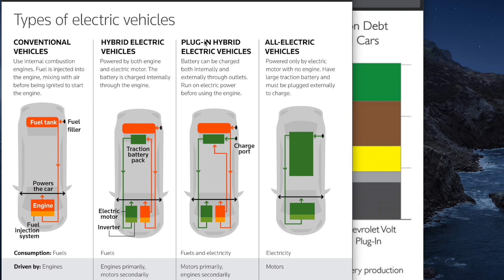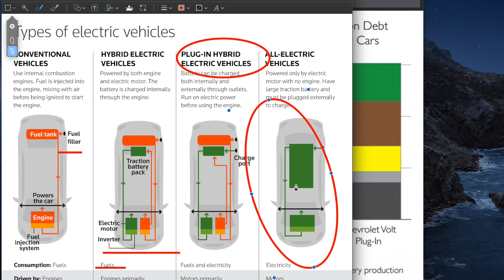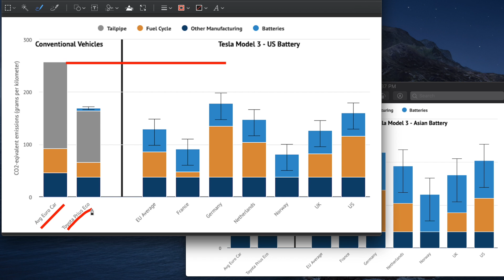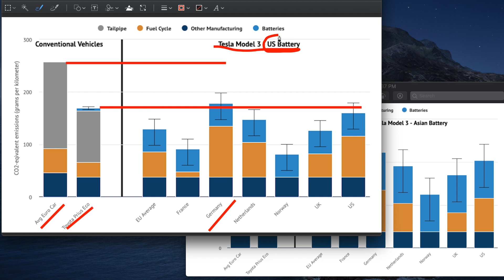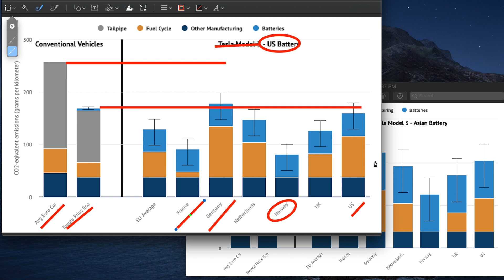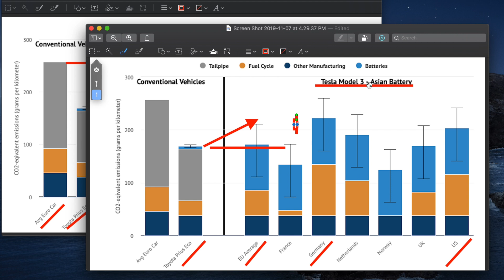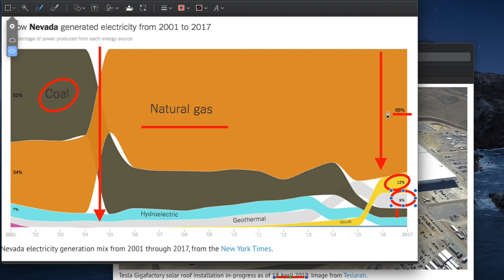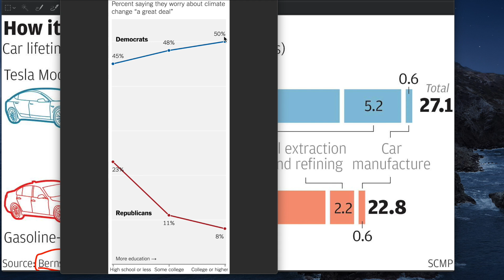테슬라 모델3 지구 온난화를 막아줄까?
제 리퍼럴 코드 입니다.

테슬라 모델3가 배출하는 이산화탄소양을 총체적으로 분석해서 정말로 지구 온난화를 막는데 기여하는지를 이야기 하려고 합니다.